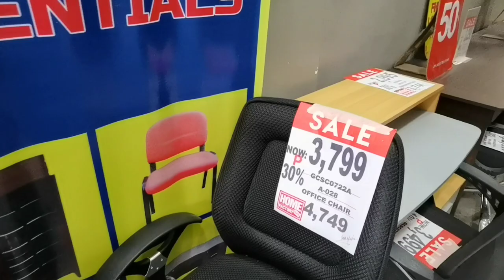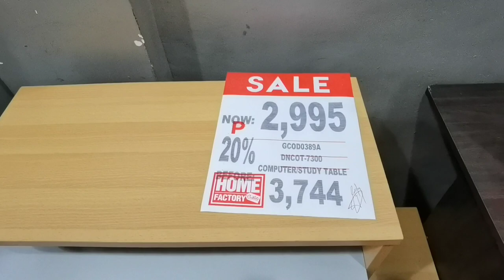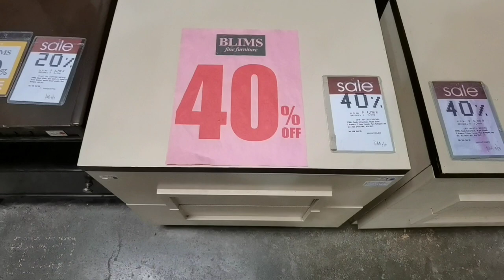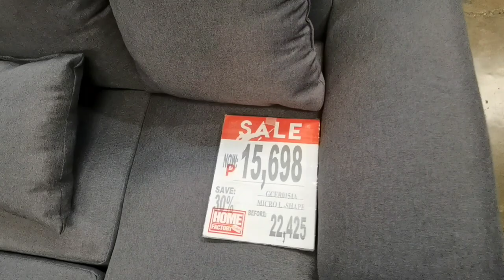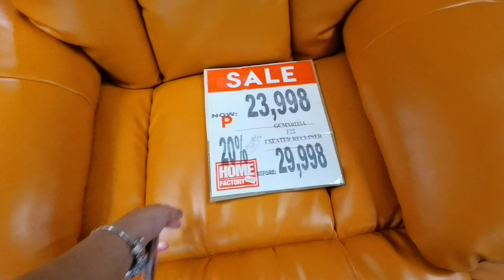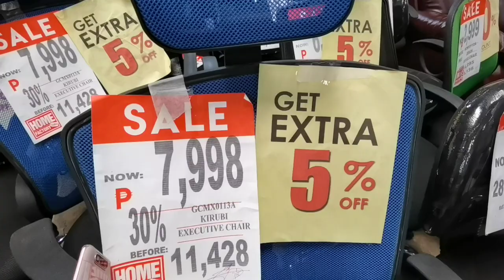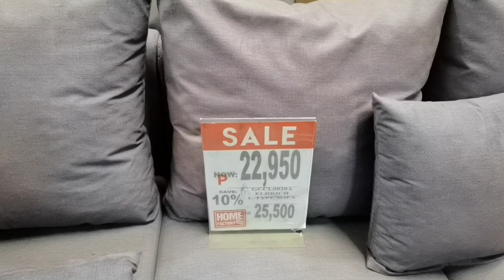MURANG FURNITURE| BEDS MATRESSES,CHAIRS AT MARAMI PANG IBA (mandaluyong city)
SA NGA NGHAHANAP NG MURANG FURNITURE BAKA MATULONG PO ITO SA INYO MARAMI PO SILANG ITEMS NA AVAILABLE MAGAGAGADA PO ANG QUALITY
LALONG LAO NA SA MGA NGHAHANAP NG MATRESS NA MAKAKATULONG SA HEALTH NIYO MERON PO SILA
NAG OOFER DIN SILA NG 0% SA MGA CREDIT CARD HOLDER UP TO 6 MONTHS